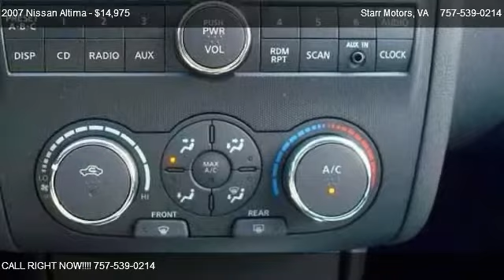Nissan Altima 2.5 S @ Starr Motors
Floor covering: carpet in load area, Front seat center armrest, Rear seat center armrest, Tinted glass on cabin, 12v power outlet: front and 2, Cargo area light, Front seats and rear seats cup holders fixed, Door pockets/bins for driver seat, passenger seat and rear seats, Lockable glove compartment, Two height adjustable active head restraints on front seats , two head restraints on rear seats, Card key power locks, Power steering, Front power windows with one one-touch , rear power windows, Remote fuel filler door release, Plastic steering wheel with tilt adjustment and telescopic adjustment, Body side molding, Four-door sedan body style RN D, Doors driver, passenger, rear driver and rear passenger and front hinged, Delayed/fade courtesy lights, Luxury trim alloy look on doors and alloy look on dashboard, Valet lock, Driver and passenger vanity mirror, Low fuel level warning, Low tire pressure indicator, Low washer fluid level warning, Oil pressure warning light, Cargo capacity: all seats in place (cu ft): 17.9, Emission control level ULEV, External dimensions: overall length (inches): 189.9, overall width (inches): 70.7, overall height (inches): 57.9, wheelbase (inches): 109.3, front track (inches): 61 and rear track (inches): 61, Multi-point injection fuel system, 20 gallon main unleaded fuel tank, Internal dimensions: front headroom (inches): 40.6, rear headroom (inches): 36.8, front hip room (inches): 56.8, rear hip room (inches): 52.5, front leg room (inches): 42.2, re